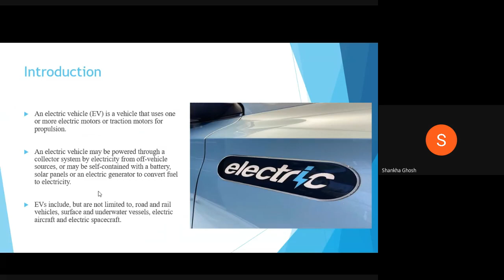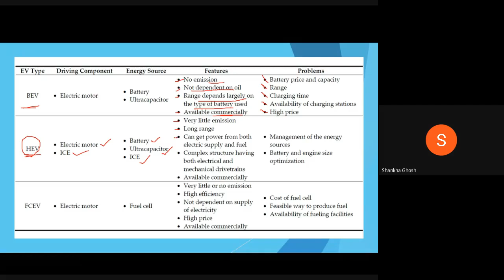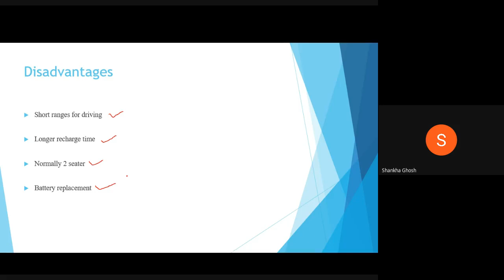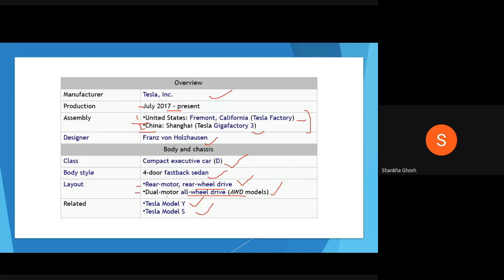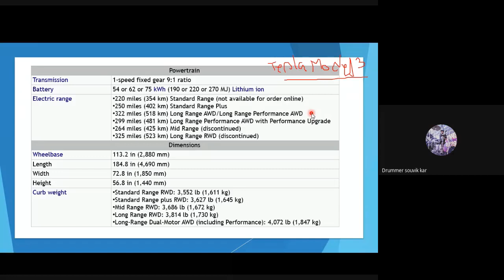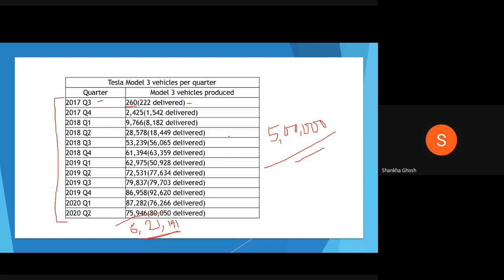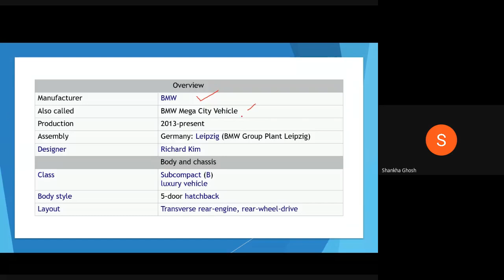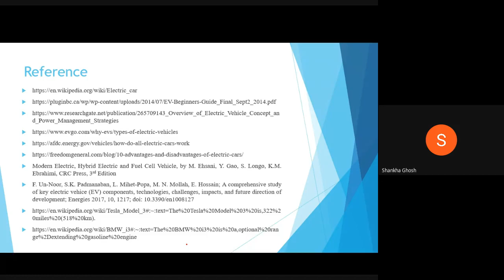Internal Training on Electric Vehicles (Day 4)